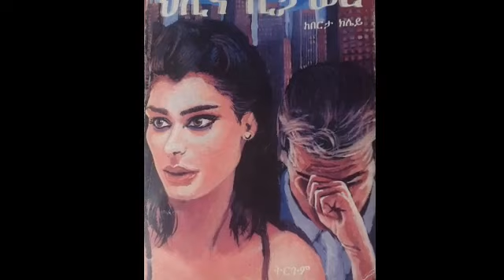ህሊና ሲታወር Beyond Pardon (ከፍል ሰላሳ ስምንት ), ደራሲ በርታ ክሌይ, ትርጉም ዮሐንስ ገ/ፃድቅ, ተራኪ ደጀኔ ጥላሁን